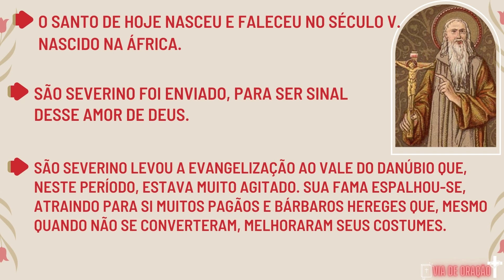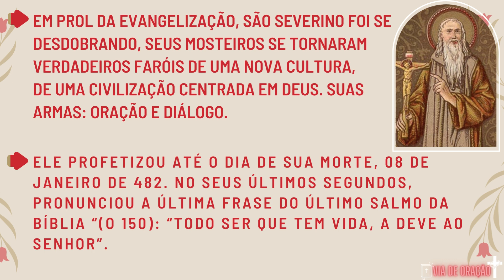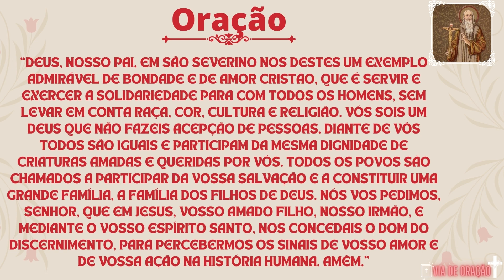Santo do dia - São Severino / 08 de Janeiro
❤️ Que peçamos a intercessão dos santos.